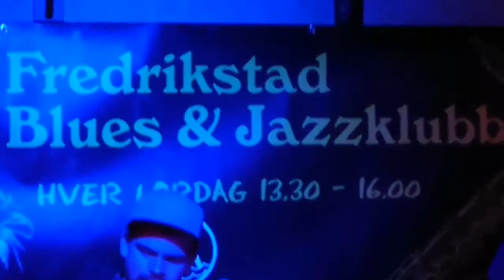Marius Lien Band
Fredrikstad bluess og jazzklubb, 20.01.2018